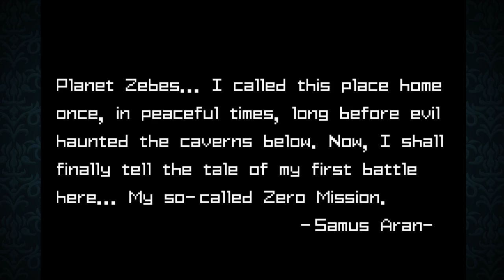Metroid: Zero Mission Playthrough - Part 1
Preparing for Metroid Dread by playing past Metroid games.